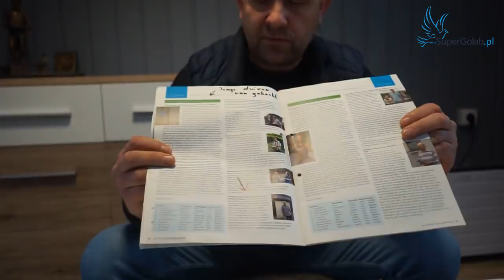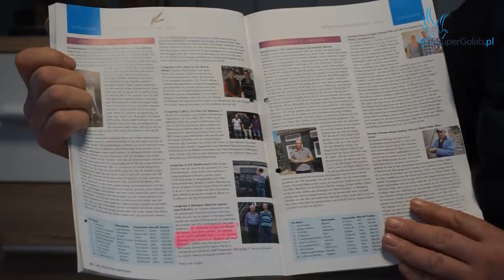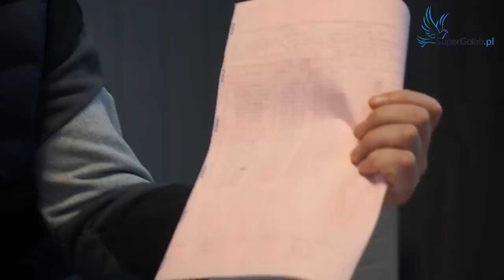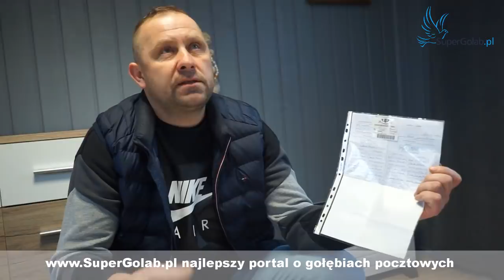Grzegorz Nowicki - gołębie holenderskie